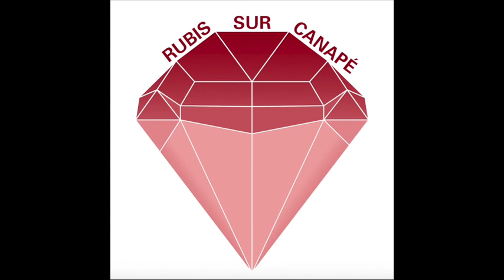#24 Benoît Charbonneau : Le gemmologue aux nombreuses cordes à son arc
Ce mois-ci vous aurez la chance de pouvoir écouter le talentueux Benoît Charbonneau. Benoît est gemmologue et il parcourt le monde à la recherche des plus belles pierres pour les plus beaux bijoux. La particularité de Benoit c’est qu’il fait découvrir son univers et transmet son savoir en emmenant des participants avec lui lors de ses voyages. Pour découvrir ce destin hors du commum, le négoce de pierres précieuses, l’univers des grandes maisons de joaillierie  il ne vous reste plus qu’à se laisser bercer par sa voix envoutante ….